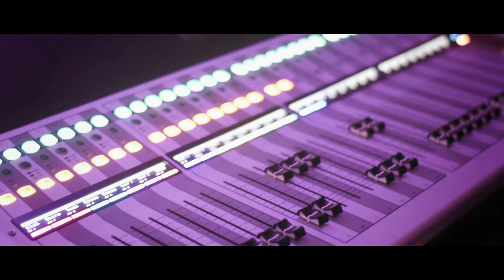Amor Irrompible (CC)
Two hearts beating as one share a love that is unbreakable.
Starring: Freddie Guillen and Maria Amador
Directed By: Ron Saunders Jr
Executive Produced By: Salina Saunders